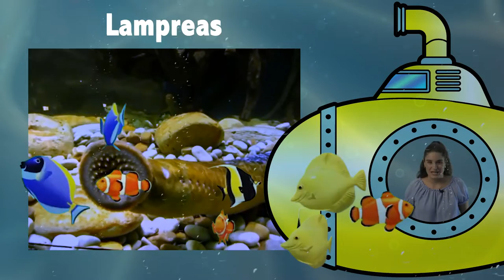Tipos de peces 1º 2º Primaria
¿Listos para la inmersión? Hoy toca viaje en submarino para descubrir los secretos del fondo del mar. Nos adentramos en el océano para conocer los tipos de peces que existen. Veremos especies súper raras y os cuento muchas curiosidades. ¿Sabías que ni los delfines ni las ballenas son peces?Te espero con todas las respuestas en este vídeo. ¡AH! Y se me olvidaba. ¡Cuidado con los tiburones!